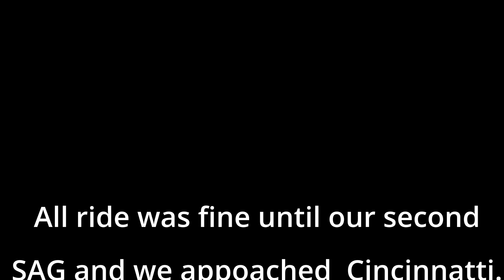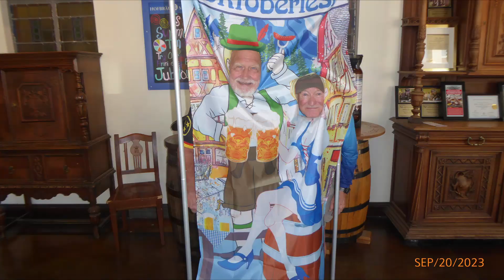H2C Day 05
Fifth Day of Hendersonville to Cumberland. This is from Dry Ridge